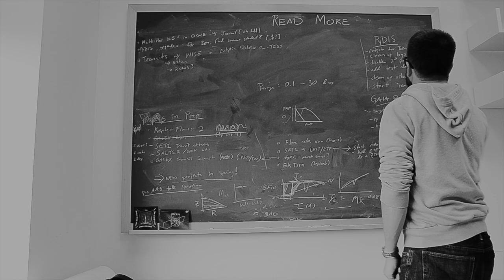Astro Vlog // S1. B-Roll Highlights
Season 1 of the Astro Vlog is a wrap! Some of my favorite parts of the vlog aren't the content, but shooting the "B-roll" clips. Here's a short highlight reel with some of my favorites from 2018.

Looking forward to 2019, Season 2 of the Astro Vlog! AAS 233 in Seattle, new gear, new science, more interviews with scientists, more views of life as an astronomer!

Music
David Miner & Recording Candy